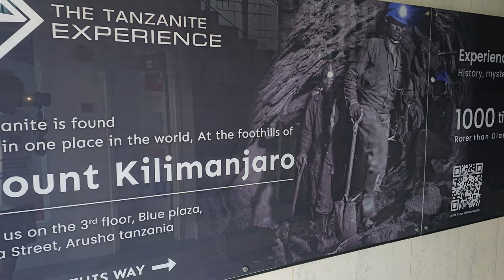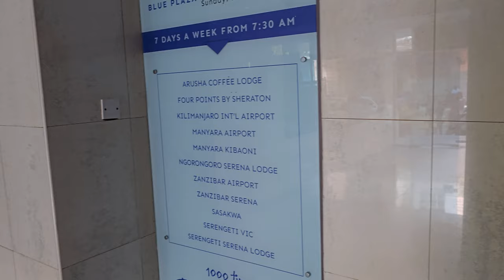In Arusha to Visit the Tanzanite Presentation - Tanzania Nov 2023 Roots & Culture Journey